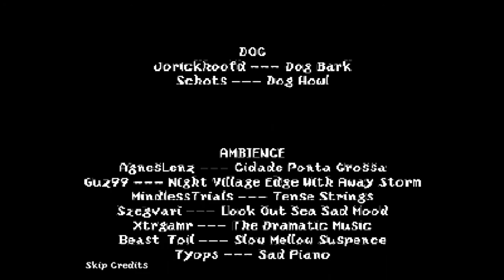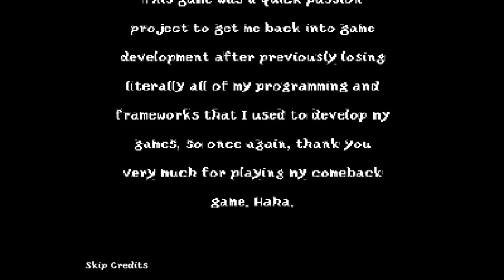CRAPFEST 2021 - DEATH OF A PET